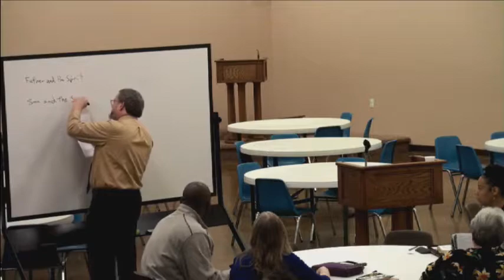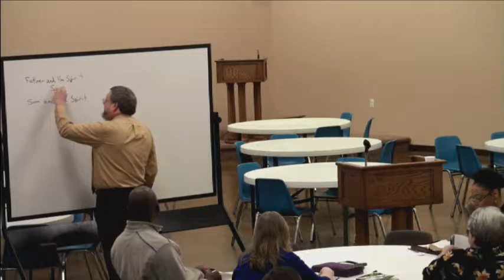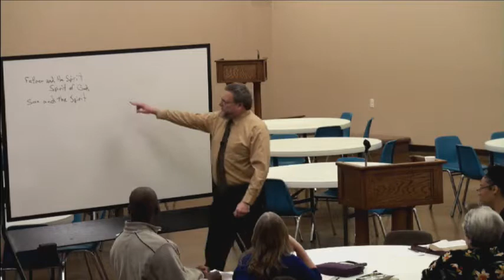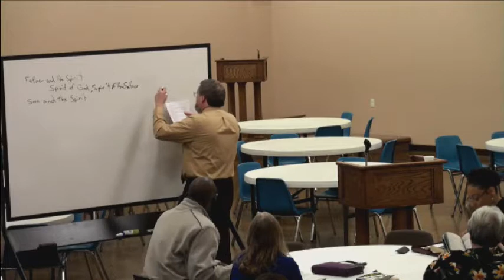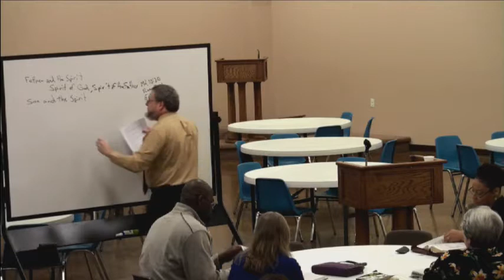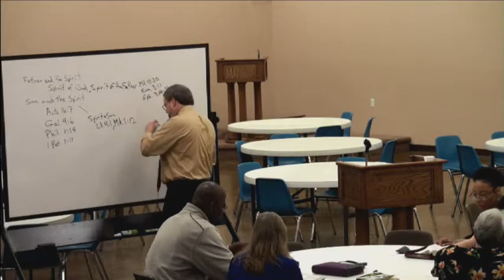David Hamerick - The Godhead (Part 11)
David Hamerick - The Godhead (Part 11) - Captured Live on Ustream